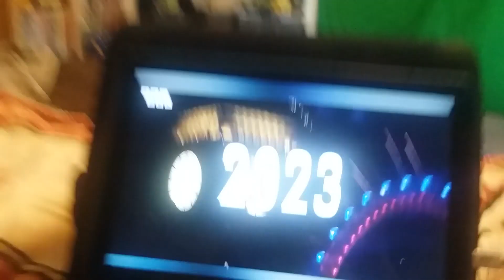happy new year!!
thanks to usual block luke for the video clip.